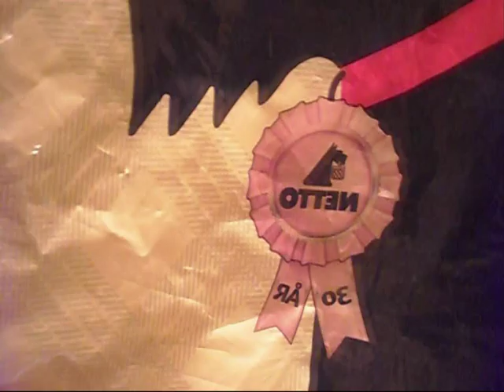Helena Quist Kristensen, video